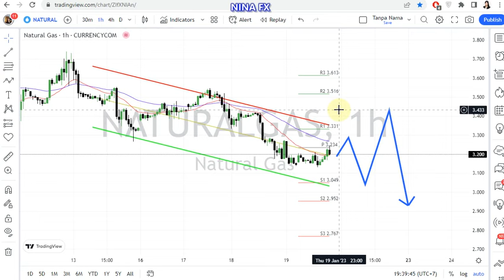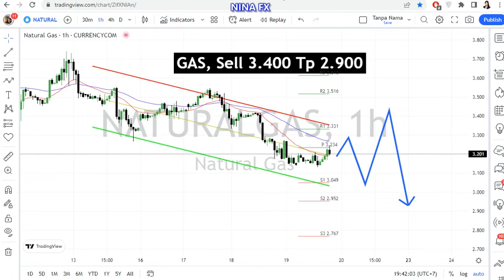Natural GAS Daily Forecast for January 20, 2023 by Nina Fx